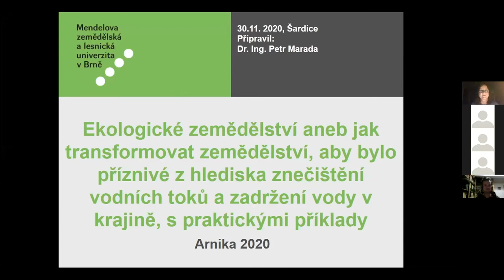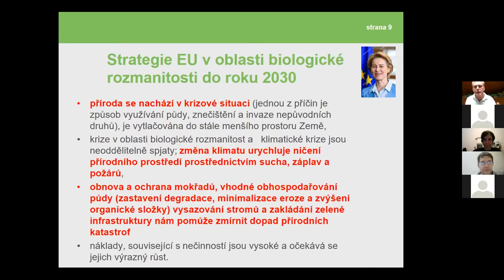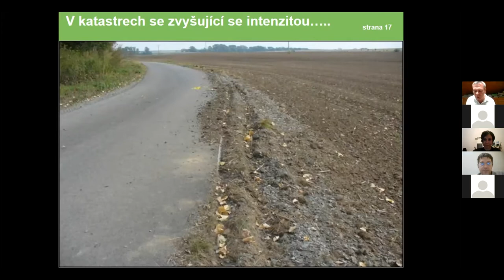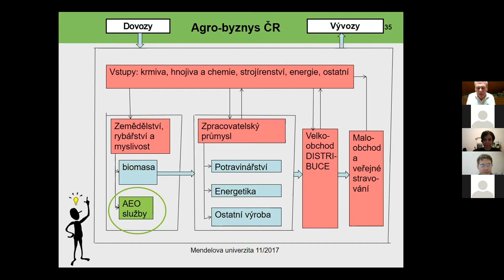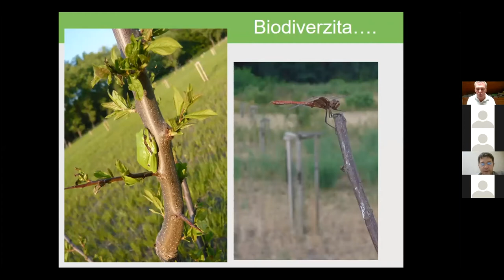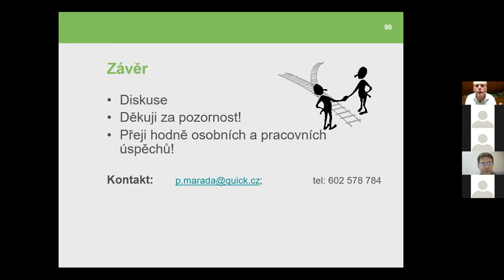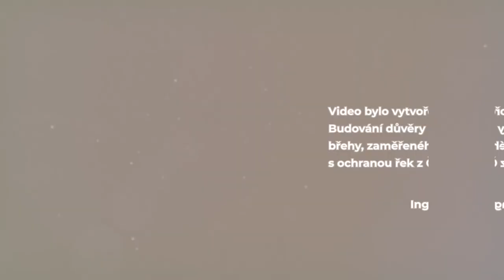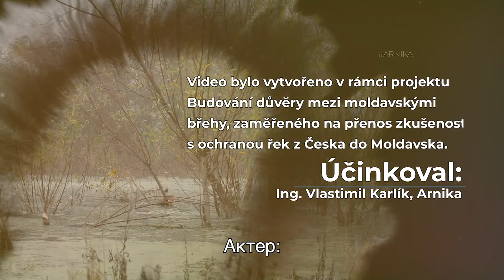Webinář: Ekologické zemědělství a příklady revitalizace říčního toku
Webinář proběhl u příležitosti online study tour Zápas o zdravé řeky v Česku pořádané v rámci projektu Budování důvěry mezi moldavskými břehy, zaměřeného na přenos zkušeností s ochranou řek z Česka do Moldavska.

Účinkovali:
Dr. Ing. Petr Marada
Ing. Vlastimil Karlík